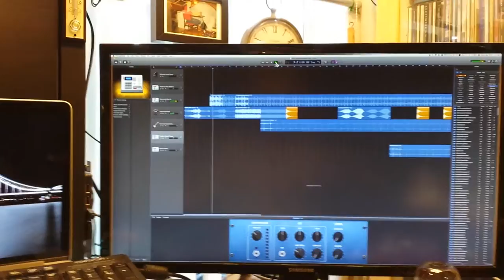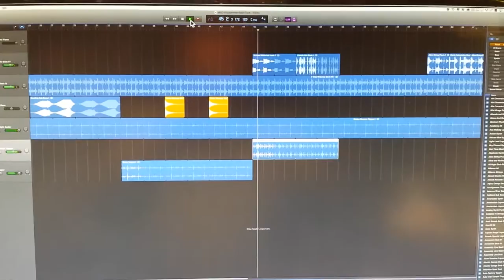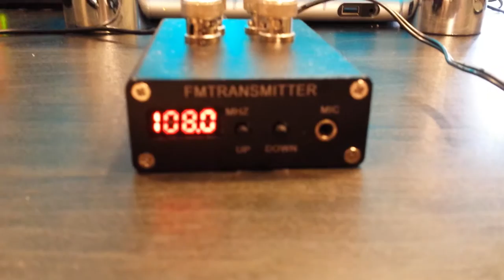FM transmitter on dummy load.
Now that's what i call a high transmission range!
With just a few holes in the metal casing i get a range of almost 1 meter. That goes up to 4 meters when i fully extend the antenna on the receiver.
Still have to test its range with an actual antenna connected to the transmitter. With 50 milliwatt i should get a few kilometers on it.